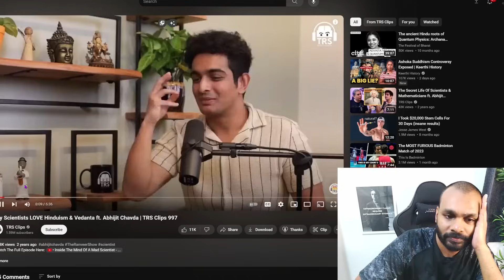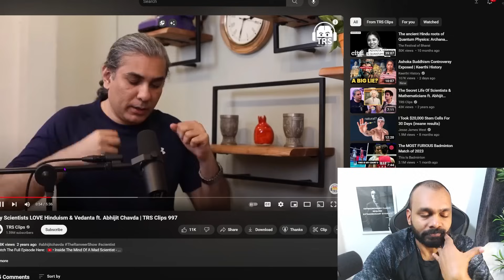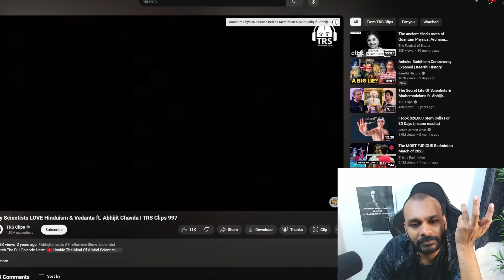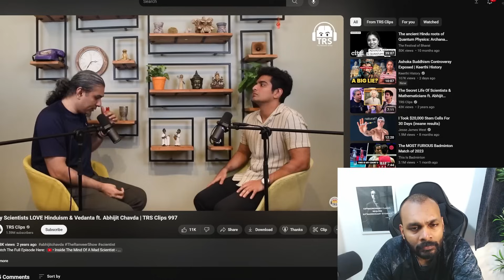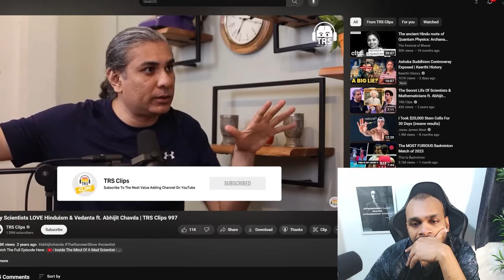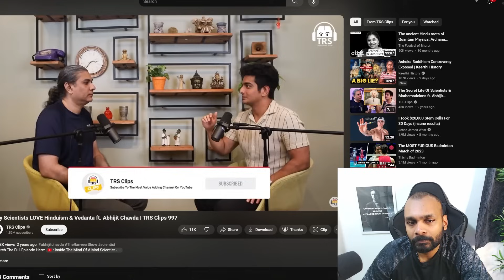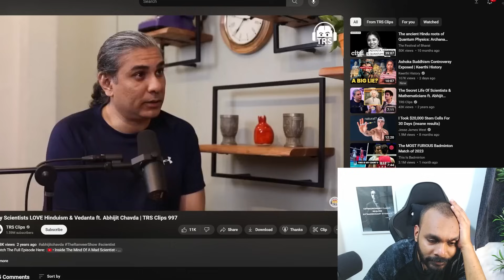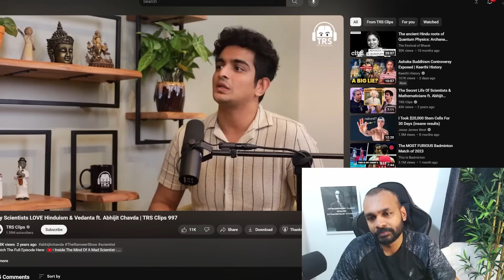India's "smartest" podcast - why SCIENTISTS love HINDUISM